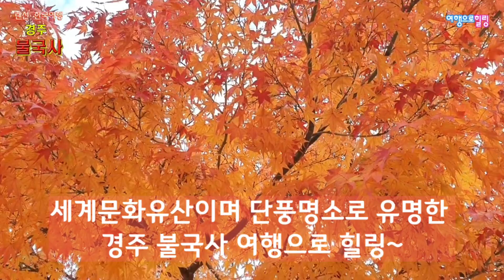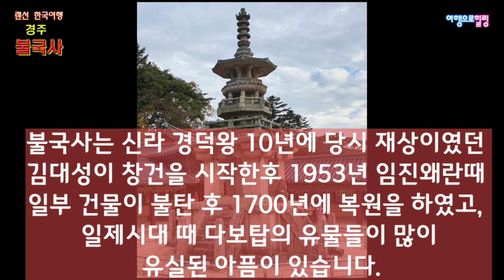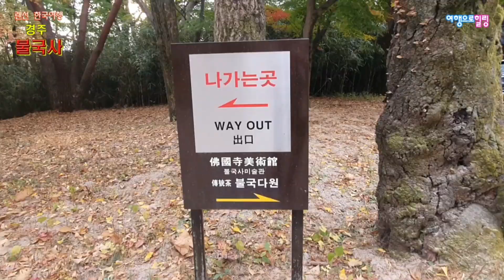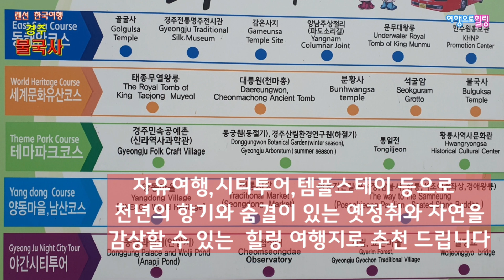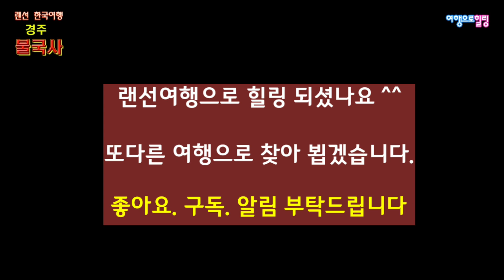(국내여행) 경주 불국사 여행. 가을엔 단풍명소 봄엔 벚꽃 명소 | 국내여행지best | 4월,5월,10월,11월에 가볼만한곳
여행업 전문가가 직접 다녀보는 여행지의 생생한 여행영상과 해당여행지의 정보를 제공해 드리며, 가볼만한곳, 여행지추천, 국내여행지best 등 여행정보를  알려드리는
여행전문채널 입니다.

랜선여행으로 직접 여행 하듯 힐링의 시간 되시기를 바라며
여행에 도움 되시기를 바랍니다.

** 세계문화유산 며 단풍명소로 유명한 경주 불국사 여행으로힐링 해보세요.

경주 불국사는
"불국사는 신라 경덕왕 10년에 당시 재상 이였던 김대성이 창건을 시작한 후
1953년 임진왜란 때 일부 건물이 불탄후 1700년에 일부 복원한 곳 입니다.
입구에 들어서면 불국사의 청운교, 백운교, 자하문, 좌경루 등의 건축물과
오랜세월 경주의 역사와 함께한 소나무,단풍과 함께
세계문화유산 의 모습을 감상해 볼 수 있습니다.

불국사 경내에는
대웅전을 중심에 두고 다보탑(국보 제20호)과 석가탑(국보 제21호)이 마주 보고 있고,
불국사박물관, 무설전, 나한전, 관음전, 범종각, 성림당월산대종사부탑 등이 있으며,
일제시대 때 다보탑의 유물들이 많이 유실 된 아품이 있습니다

경주 불국사는 단풍명소 로 가을여행  하기 좋고,
봄엔 벚꽃과 겹벚꽃(왕벛꽃) 으로 유명하여 봄여행 으로 좋으며,
사계절 모두 가족여행, 모임여행, 연인과의 데이트코스 로 가볼만곳 이니
꼭 한번 가보시기를 추천 드립니다.

* 함께 가볼만한 여행지추천 :
1) 당일여행 일 때 : 경주불국사, 경주안압지(동궁과월지 ) 야경투어
2) 1박2일여행 또는 2박3일여행 일 때 :
    첨성대(야경투어), 석굴암, 황성공원, 경주월드, 경주문무왕릉, 국립경주박물관,
    경주대릉원, 추억의달동네, 화랑의언덕, 보문관광단지, 교촌마을, 우양미술관,
    감포항, 경주양동마을, 경주남산을 함께 여유롭게 여행해 보실 것을 추천 드립니다.
3) 자유여행, 시티투어, 템플스테이 등으로
    천년의 향기와 숨결이 있는 옛 정취와 자연을 감상할 수 있는 힐링여행지 입니다.

영상 다운로드, 2차 편집, 무단 업로드는 금지 합니다.
영상을 공유하실 때는 유튜브 링크를 이용하여 주시면 감사하겠습니다.